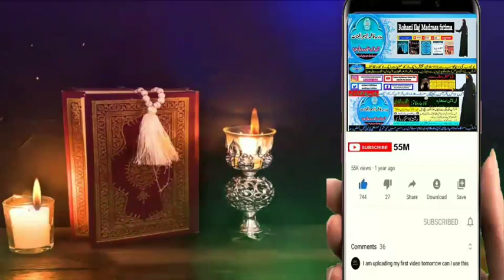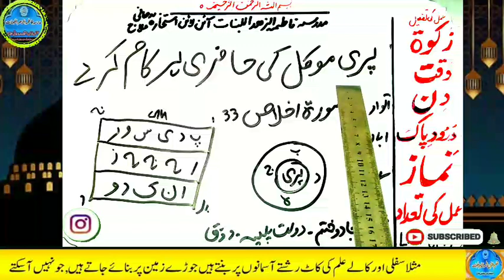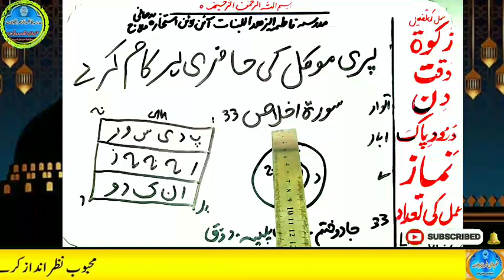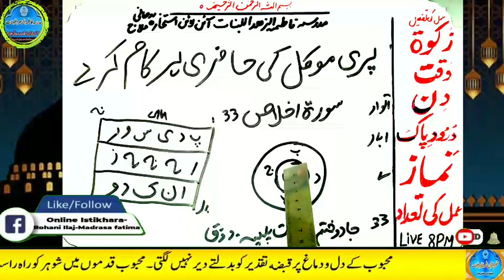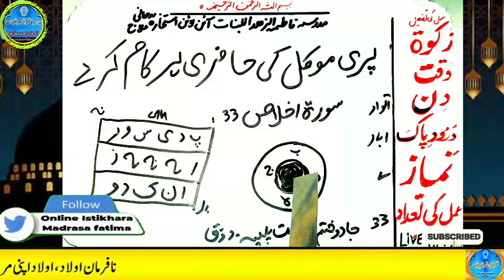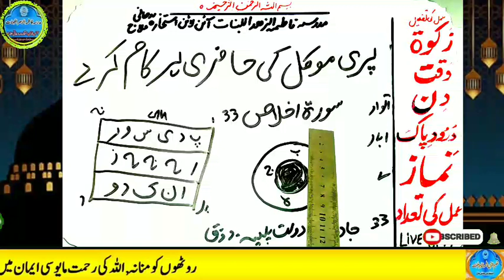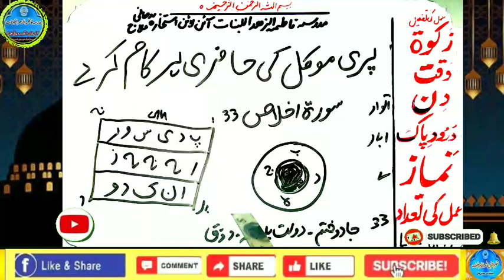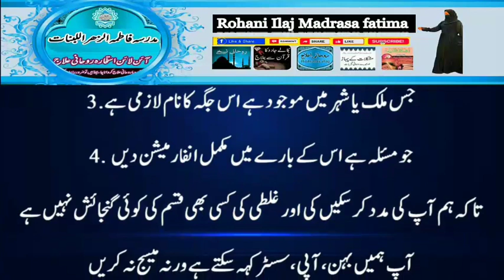Amir hone ka wazifa, daulat ka wazifa, rizq ka wazifa, wazifa for money, jab, pari, mokil ka amal